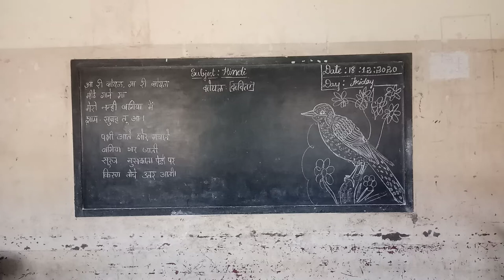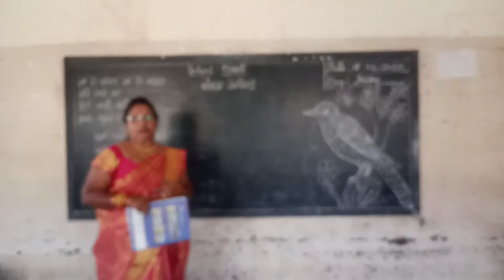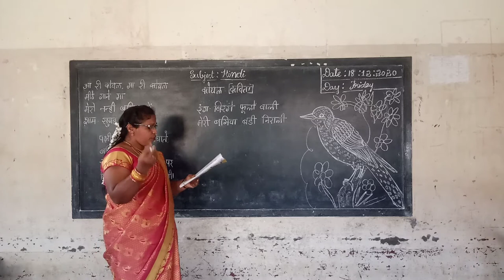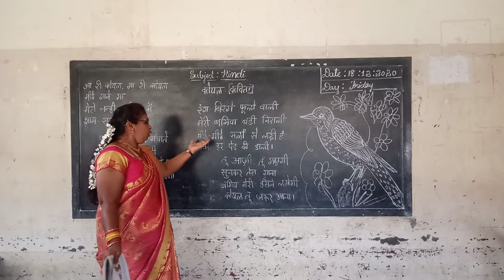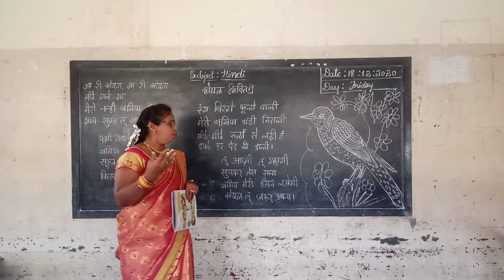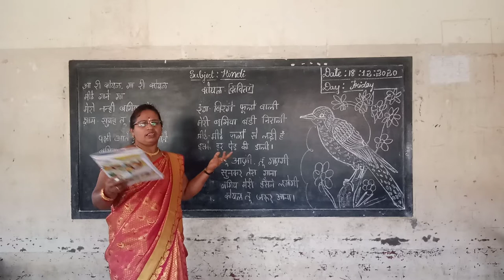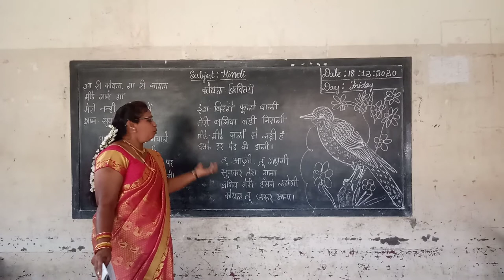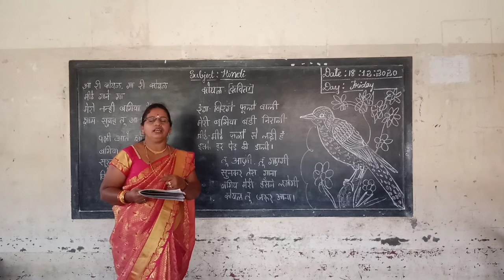3rd Hindi Koyal poem part 2 class by Parvathi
3rd Hindi Koyal poem part 2 class by Parvathi